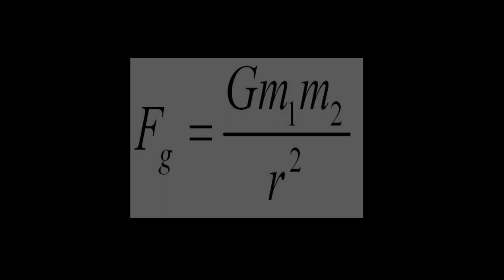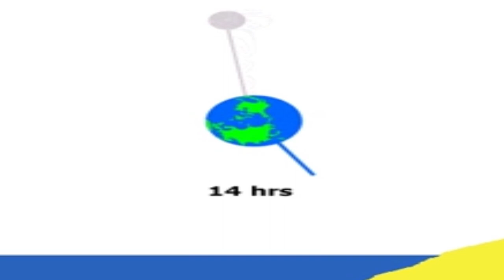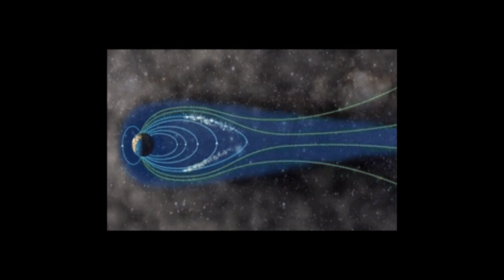Astronomy and You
This week's video is about how astronomical objects in our solar system play a role in everyday life here on Earth.

To learn more about the Besser museum planetarium, head on over

Other images and video pulled from Wikipedia.org and Pexels.com